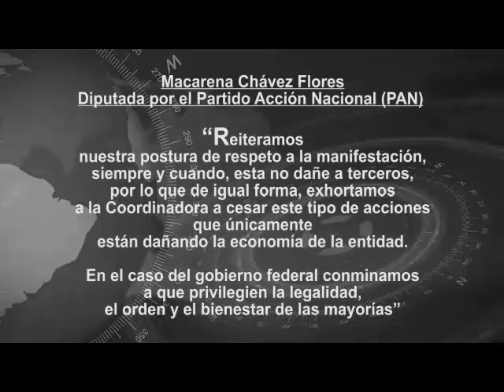Lázaro Cárdenas no debe perder su posición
-+Ante el riesgo de que, derivado de las afectaciones del conflicto magisterial, Lázaro Cárdenas pierda su lugar como uno de los puertos comerciales más competitivos a nivel nacional e internacional, la diputada por el Partido Acción Nacional (PAN) Macarena Chávez Flores realizó un llamado al gobierno federal para atender de manera expedita esta situación en Michoacán y evitar que se repita este escenario.